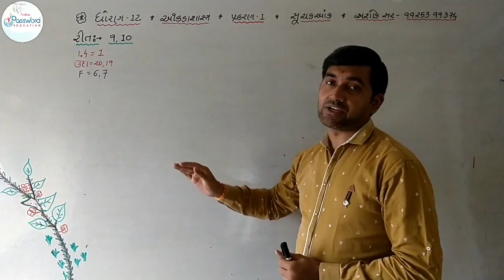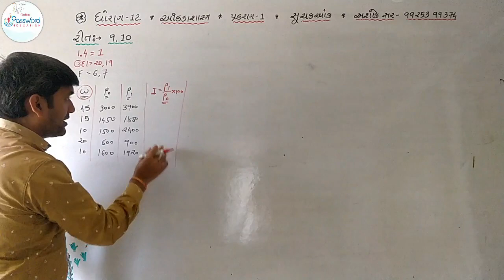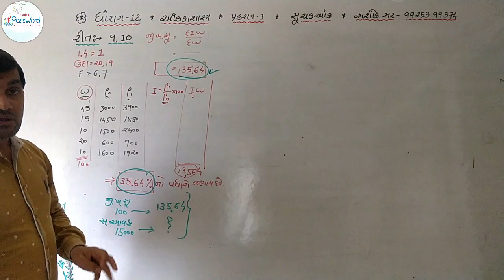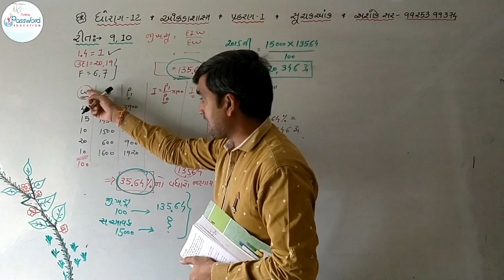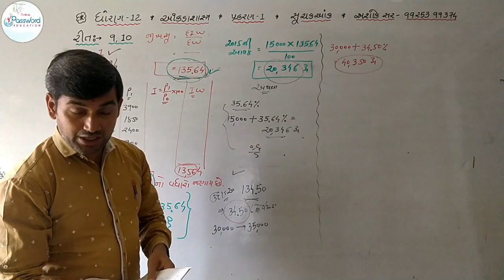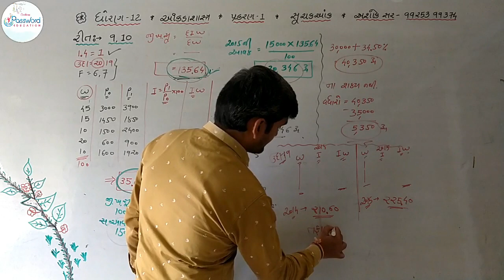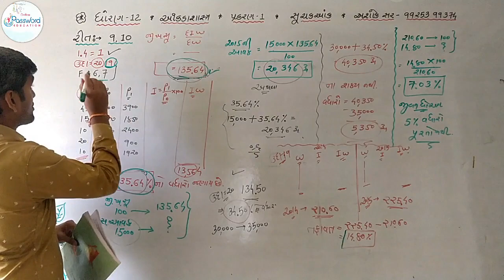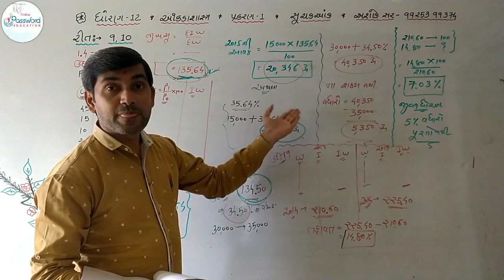સૂચકઆંક Lecture 18 || આંકડાશાસ્ત્ર || પ્રકરણ ૧ || Suchakaank || Ashok Sir || STD 12 || Password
🌷આંકડાશાસ્ત્ર
 ☑️પ્રકરણ ૧
 🌿સૂચકઆંક

વધુ વિડ્યો મેળવવા માટે
Telegram open karo and join thav

🎯સંપૂર્ણ ચેપ્ટર શિખવા માટે નીચેની લિંક પર ક્લિક કરો.
🏵️Stat Chapter 2

🎯Account
🌻Chapter 1

🌻Chapter 3

🌻Chapter 4